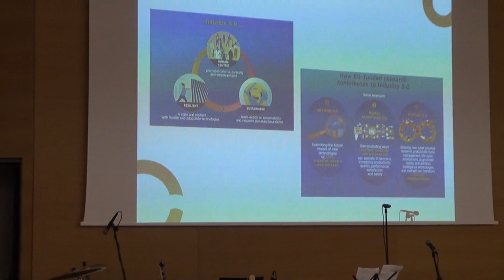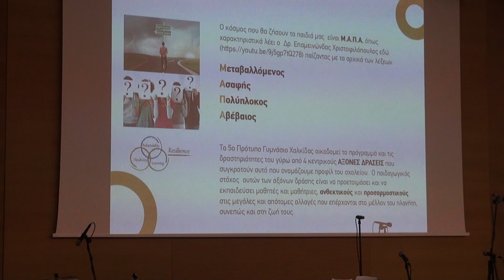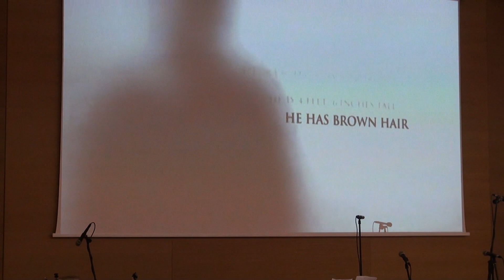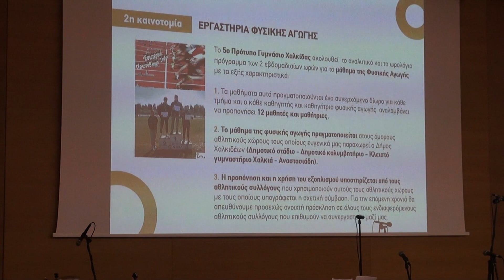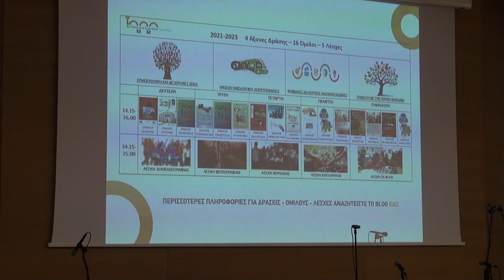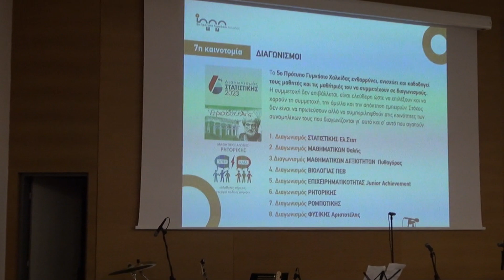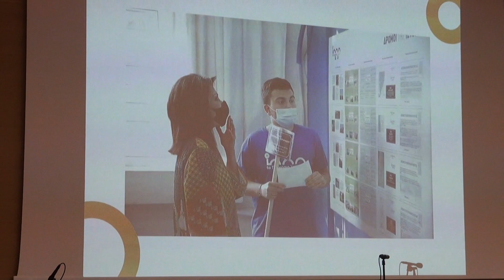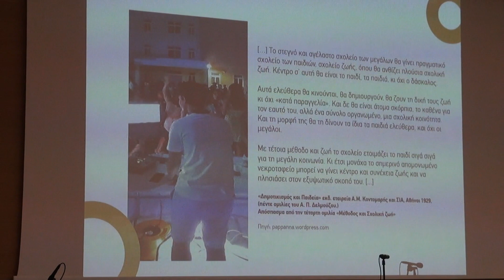5ο Πρότυπο Γυμνάσιο Χαλκίδας - «οδεύοντας προς το (α) μέλλον (τα)» ΜΕΡΟΣ Α! - Χαλκίδα 29.5.2023